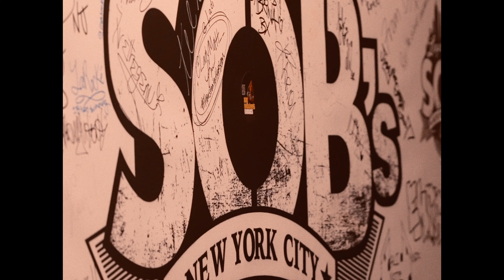Thank you NYC! Live at SOBs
Credit @sleeplessshot